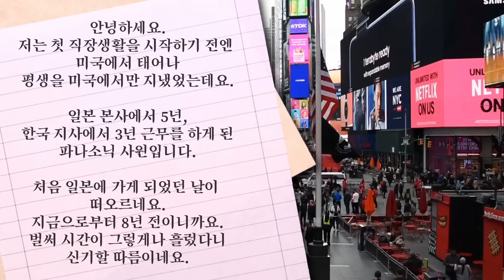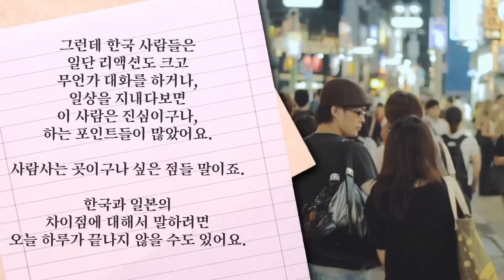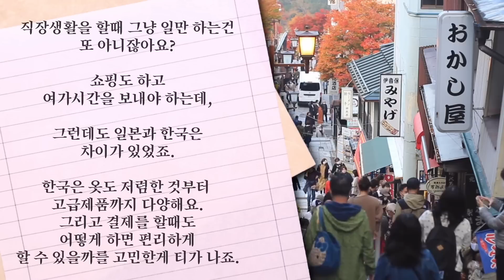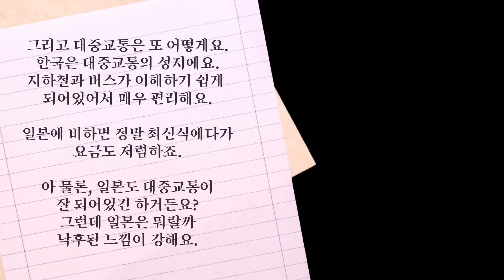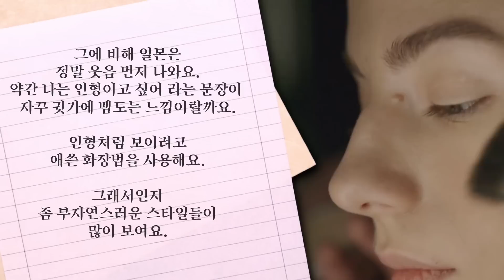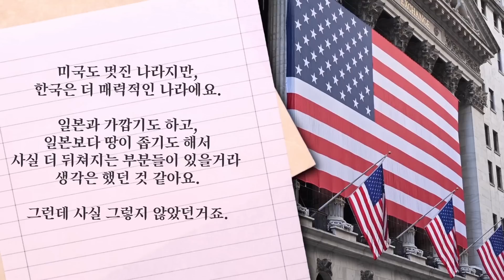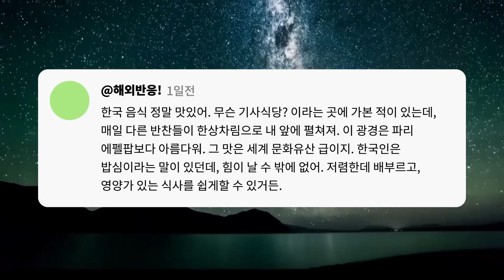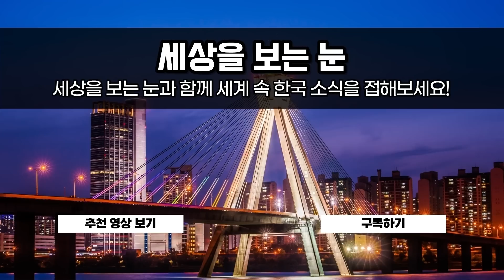[미국인 실제 증언] 한국이 일본보다 살기 좋은 이유! "저는 이것때문에 한국을 선택할 수 밖에 없었어요!" (해외반응 사연)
한국과 일본을 한번씩 다 살아본 미국 외국인 청년이 한국을 선택한 이유에 대해 밝혔습니다.

'세상을 보는 눈' 채널에서는 시청자 혹은 주변 지인분들의 사연을 받고 있습니다. 아래 링크로 제보해주시면 신중히 검토 후 따뜻한 영상으로 보답하겠습니다.